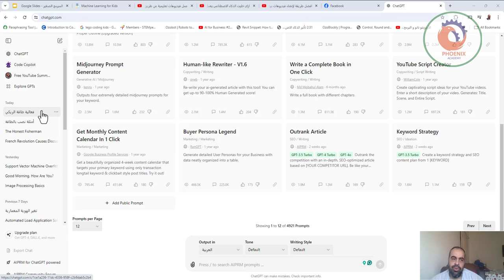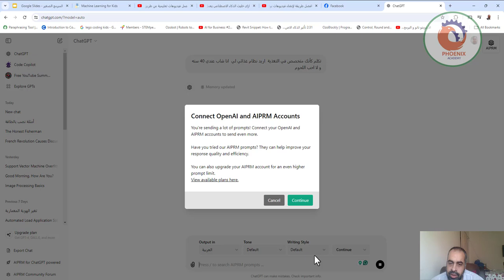الرجيم الدايت بالذكاء الاصطاعي Ai weight loss diet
بالطبع، يمكن للذكاء الاصطناعي أن يلعب دورًا هامًا في تصميم وتنفيذ برامج الرجيم والدايت. تعتمد برامج الدايت المدعومة بالذكاء الاصطناعي على تحليل البيانات الشخصية لتوفير خطط غذائية مخصصة تلبي احتياجات الفرد وأهدافه الصحية. إليك كيفية عمل ذلك:

### كيفية عمل الرجيم بالذكاء الاصطناعي:

1. **جمع البيانات**:
   - يتم جمع البيانات الأساسية مثل الوزن، الطول، العمر، الجنس، ومستوى النشاط البدني.
   - يتم جمع معلومات حول العادات الغذائية، الحساسية الغذائية، وتفضيلات الطعام.

2. **تحليل البيانات**:
   - يستخدم الذكاء الاصطناعي خوارزميات تحليلية لفهم احتياجات الجسم من السعرات الحرارية والعناصر الغذائية.
   - يتم تحليل البيانات لتحديد نمط الحياة والعوامل المؤثرة على الوزن.

3. **تخصيص خطة غذائية**:
   - يتم إنشاء خطة غذائية مخصصة بناءً على تحليل البيانات.
   - تتضمن الخطة مقترحات لوجبات متوازنة تشمل جميع العناصر الغذائية الضرورية.
   - يمكن تعديل الخطة بناءً على ردود الفعل والتقدم المحرز.

4. **التتبع والتحسين**:
   - يتم مراقبة التقدم باستخدام تطبيقات ذكية تجمع البيانات بشكل مستمر.
   - يتم تعديل الخطة الغذائية بمرور الوقت لضمان تحقيق الأهداف الصحية.

### فوائد الرجيم بالذكاء الاصطناعي:

- **تخصيص دقيق**: يوفر خطط غذائية مخصصة بناءً على احتياجات الفرد.
- **تحسين الالتزام**: يساهم في تحسين الالتزام بالنظام الغذائي من خلال مراقبة التقدم وتقديم النصائح الفورية.
- **توفير الوقت والجهد**: يقلل من الوقت والجهد المطلوبين لتصميم خطة غذائية فعالة.
- **تحليل مستمر**: يتيح التحليل المستمر للبيانات تحسين الخطة بشكل دوري.

### تطبيقات ونصائح:

- **تطبيقات الهاتف الذكي**: هناك العديد من التطبيقات التي تستخدم الذكاء الاصطناعي لتقديم نصائح غذائية مخصصة مثل MyFitnessPal وLose It! وغيرها.
- **استشارة متخصصي التغذية**: من الجيد دائمًا استشارة متخصصي التغذية للاستفادة القصوى من التكنولوجيا وضمان الأمان الصحي.

استخدام الذكاء الاصطناعي في برامج الدايت يمكن أن يحدث فرقًا كبيرًا في تحقيق الأهداف الصحية واللياقة البدنية بطريقة علمية ومخصصة.

❤️ روابط التواصل
✅ انستجرام